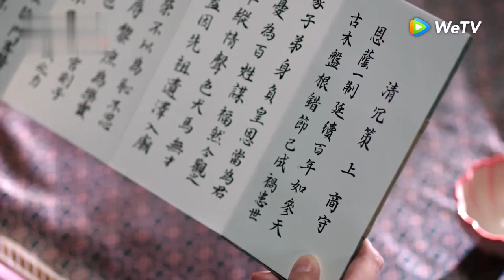慕灼華考慮要給定王名分！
劇名（Drama Name):灼灼風流【scorching romance】
WDXQX